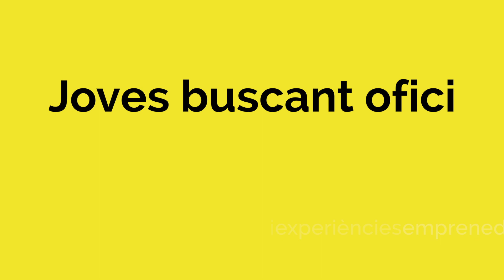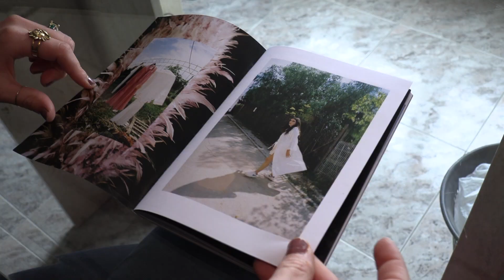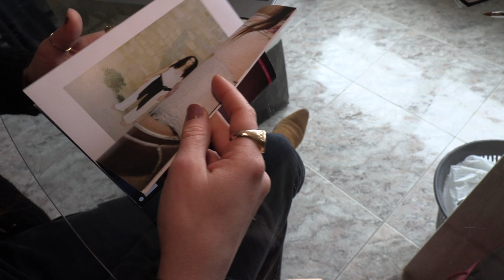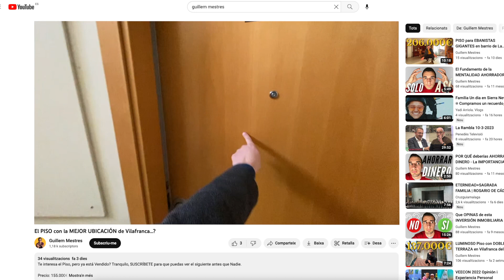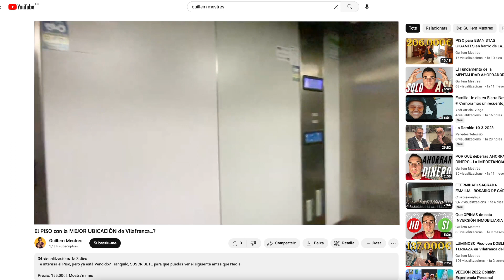JOVES BUSCANT OFICI, Trajectòries i experiències emprenedores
El Magí C., la Beta Suriol i en Guillem Mestres són tres joves emprenedors del Penedès que aposten per buscar la felicitat a través de la seva idea de negoci. En Magi persegueix ser pioner amb el seu projecte de 'Gallines de pastura', la Beta Suriol ha creat 'Hyptia' un espai multiplataforma d'assessoria d'imatge personal, i en Guillem Mestres, un jove agent immobiliari que vol sortir de la norma a través de les xarxes socials. Són tres aventures empresarials ben diferents però amb un mateix punt en comú, treballar per construir i consolidar la seva pròpia empresa.